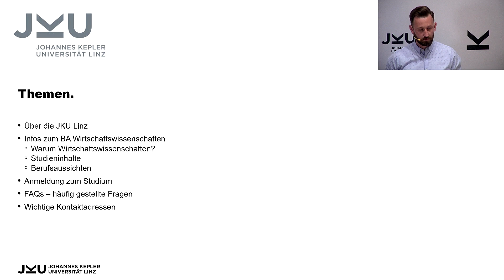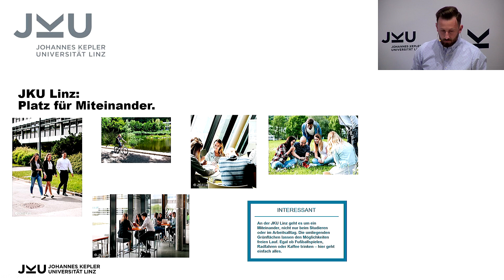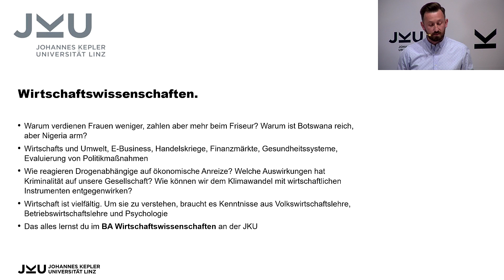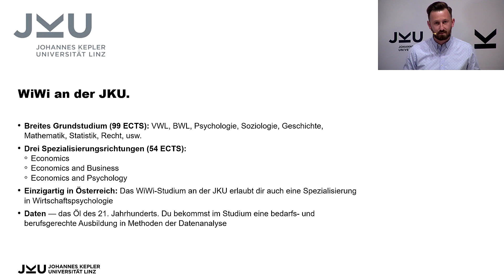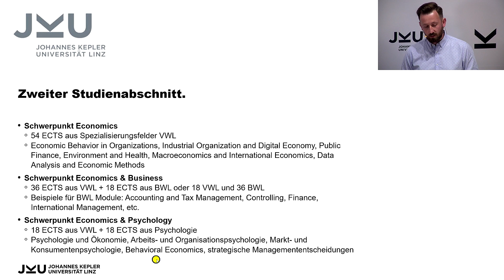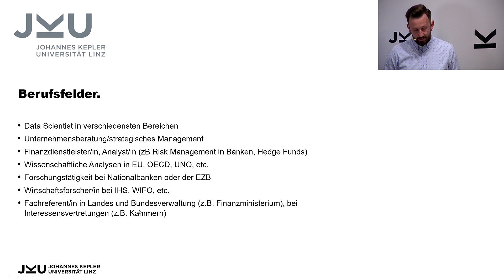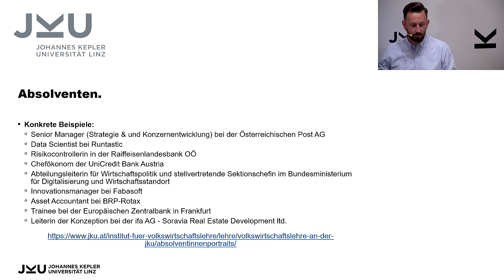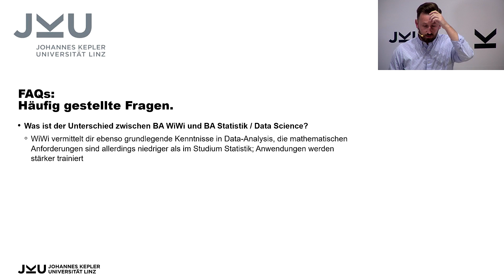JKU WIRTSCHAFTSWISSENSCHAFTEN - Virtuelle SIM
VIRTUELLE SIM - Die JKU stellt das Studium "WIRTSCHAFTSWISSENSCHAFTEN" vor!